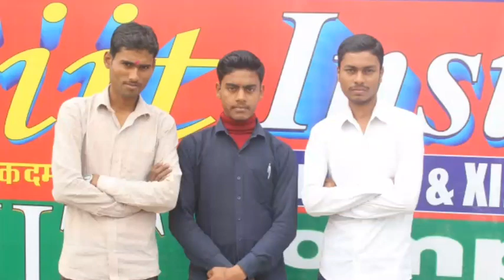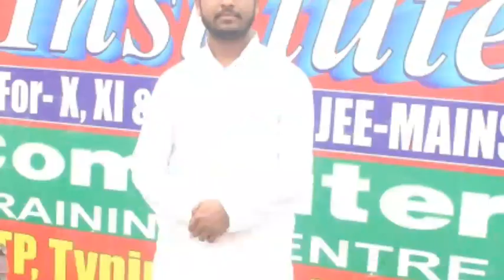Our Team iiit Institute gorhna North of shiv mandir ideal road saran Er.R Kumar